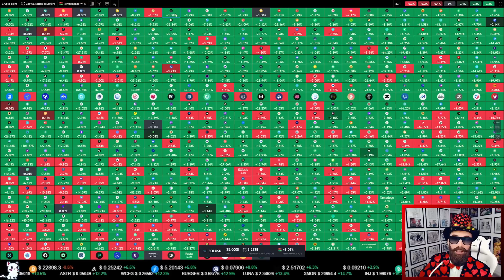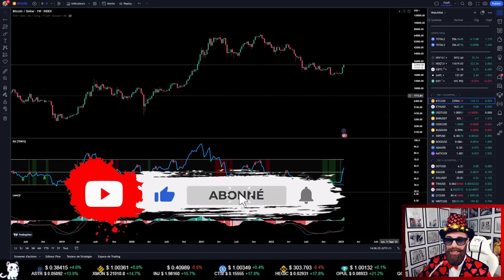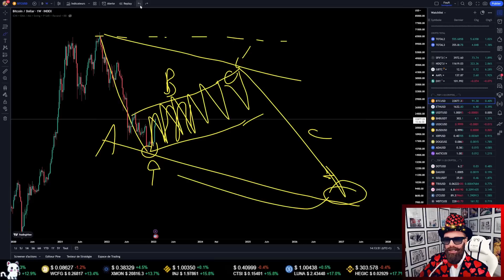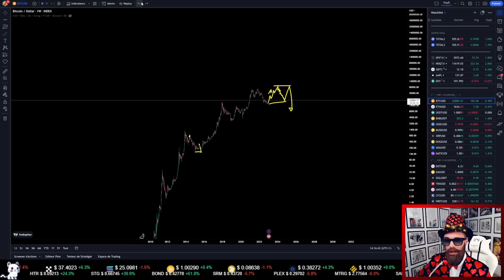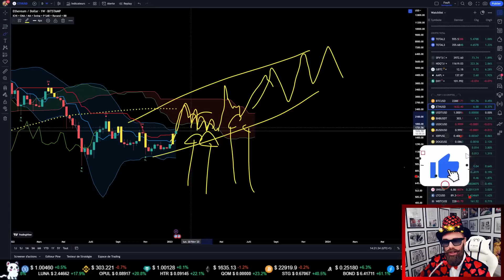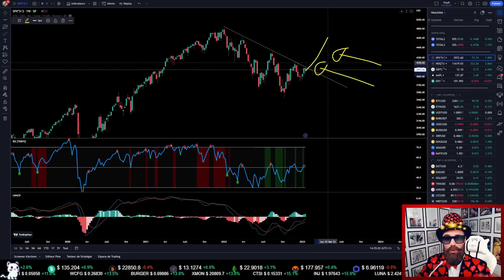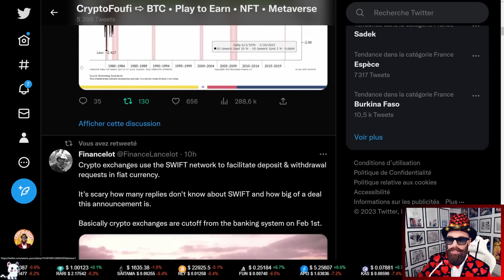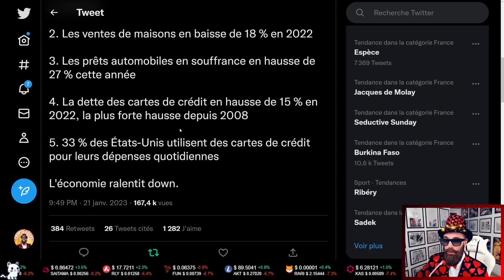🌈Le pire ENNEMI va bientôt se réveiller !!! Analyse LONG TERME BITCOIN, ETHEREUM, S&P500 et DOLLAR❤️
▬▬▬▬▬▬ 📊 Analyse Daily BITCOIN & ETHEREUM 📊 ▬▬▬▬▬▬
➡️J'analyse quotidiennement le BITCOIN (BTC) et l'ETHEREUM (ETH) ainsi que les cryptomonnaies des abonnées chaque dimanche en LIVE à 21 heures donc n'hésitez pas à proposer votre crypto préférée lors du live chaque dimanche soir !!
J'analyse aussi le marché Boursier (S&P500, NASDAQ, DJI, CAC 40, pétrole, inflation, récession, FED, BCE, etc...) qui est corrélé au marché des cryptomonnaies et nous aiguille sur les tendances haussières ou baissières de nos ALTCOINS préférés.

▬▬▬▬▬▬ 🏆 Vidéos de projets NFT & PLAY-TO-EARN 🏆 ▬▬▬▬▬▬
➡️Je présente aussi sur la chaîne des vidéos de projets NFT (jeton non fongible), de projets METAVERSE et de jeux PLAY-TO-EARN (dans ce type de jeux vidéos on gagne de l'argent en jouant).

▬▬▬▬▬▬  🎥 Chapitrage 🎥  ▬▬▬▬▬▬
00:00 Introduction
09:25 Analyse long terme BTC
22:11 Analyse long terme ETH
25:08 Analyse long terme SPX
29:05 Analyse long terme DXY
31:14 Analyse de divers scénarios + News cryptos